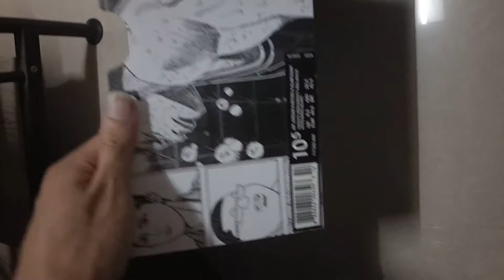air jordan 6 slam dunk